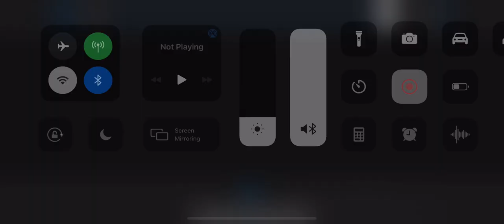Moon’s Office - Corrupted Moon’s Defeat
Original Soundtrack: TJOC: Credits

Let me just also say, I apologize for how small it is, I’m currently away at my mom’s for a few days and I cannot edit this on my iPad. What also sucks is cute cut only allows 30 seconds of video which is why I always screen record these.

Sorry can’t do much about it. 😔💜